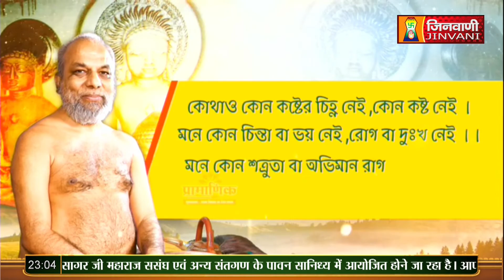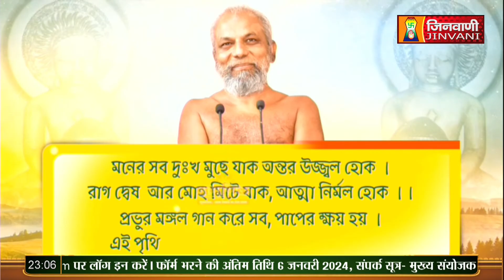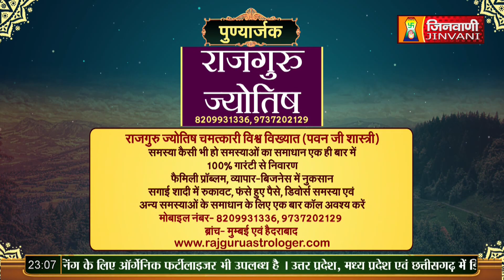Shanka Samadhan || 24 Dec 2023 || Praman Sagar Ji Maharaj Jinvani Channel (A010635)